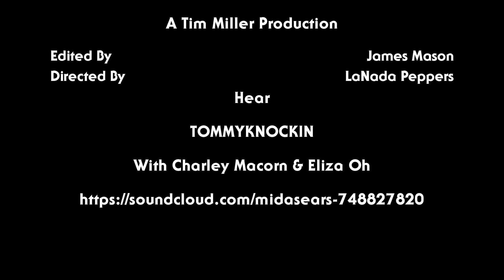Laugh Tub: Eliza Oh and the Unpoppable Water Balloons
Another episode of Laugh Tub with guest Eliza Oh, a Missoula comic and Stephen King podcaster.